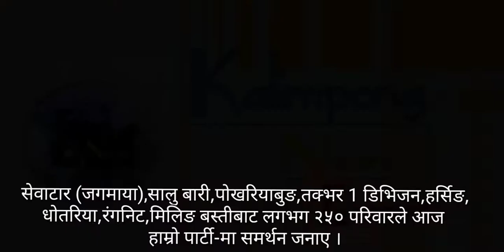हाम्रो पार्टी-मा समर्थनको क्रम जारी।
आज दिनांक  18/12/21-को दिन हाम्रो पार्टी-मा समर्थन जनाउन सेवाटार (जगमाया),सालु बारी,पोखरियाबुङ,तक्भर 1 डिभिजन,हर्सिङ,धोतरिया,रंगनिट,मिलिङ बस्तीबाट लगभग २५० परिवार आए।बिगत दिन श्री अजय एडवर्ड्सले रंगनिट निवासी आमा मानेर उनको हातको टिका लगाएको आमाको हातबाट टोपी अनि खदा अर्पण गरे। हाम्रो पार्टीको आजको समर्थन कार्यक्रममा श्री गोपाल परियारले उत्घोषकको भूमिका निभ्याए अनि कार्यक्रमको पहिलो चरणमा रंगनीट,पत्ताबुङका हाम्रो पार्टी-का को-ओडिनेटर श्री आदित्य राईले आफ्नो ठाउँबाट समर्थन दिन आउँने रंगनीटबासी अनि अन्य ठाउँहरुबाट आएका समर्थकहरुलाई सम्बोधनमा राख्दै रंगनीट चियाबारीको धेरै समस्याहरु छ तर पनि हाम्रो पछि श्री अजय एडवर्ड्स जस्ता कुशल नेतृत्व हामीसंग छ त्यसैले हामी निर्धक्क छौ भन्ने कुरो राखेँ। दोस्रो चरणमा लेबोङ भेल्ली समष्टिका श्री राजु सुब्बाले चियाबारीमा खटिरहेका श्रमिकहरुको समस्याहरुको समाधान गर्न हाम्रो पार्टी अग्रसर रहेको बताउँदै आफ्नो सम्भाषण राखेँ। तेस्रो वक्ताको रुपमा रोशन लामा जो नयाँ अनुहार तर पार्टी सदस्यको रुपमा पुरानो जसले सर्वप्रथम त कोभिडको माहामारीको समय श्री अजय एडवर्ड्ससित जुड़न आएको कुरो साथै उनको अनि उनको टिमको निःस्वार्थ भावले गरिरहेको सेवाको भावना देखेर नै आज म यहाँ अनि हाम्रो पार्टी-मा सामेल छु अनि हाम्रो पार्टीको पहाड़,तराई अनि डुवर्सलाई एक बिकशित गर्ने ठूलो भिजनलाई जन-साधारणसमक्ष राख्दै सम्पूर्णलाई हाम्रो पार्टी-मा सामेल भई पहाड़लाई परिबर्तन गर्नपर्छ भन्ने कुरा राखेँ।अनि हाम्रो पार्टी प्रबक्ता प्रमोस्कर ब्लोनले चियाबगान श्रमिकहरुको निम्ति हाम्रो पार्टी सधैं अघि रहने कुराहरु बिषय छोटो सम्भाषण राखेँ अनि भोलिको हाम्रो पार्टीको पार्टी गठनको घोषणा गर्ने कार्यक्रम अनि श्रमिकहरुको निम्ति संगठन गठन गरिने कार्यक्रममा नै कुराहरु राख्ने बताएँ।
अनि अन्तमा हाम्रो पार्टी-का संस्थापक श्री अजय एडवर्ड्सले सम्पूर्णलाई सम्बोधन गर्दै हाम्रो पार्टी-मा स्वागत गरेर आफ्नो मिठो सम्भाषण राख्दै समर्थन कार्यक्रमलाई समाप्त भएको घोषणा गरे।